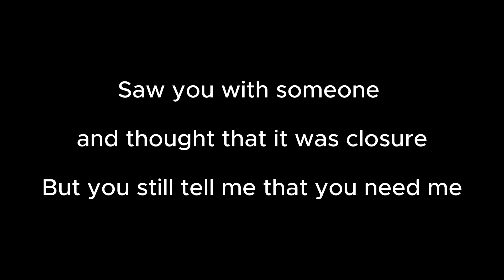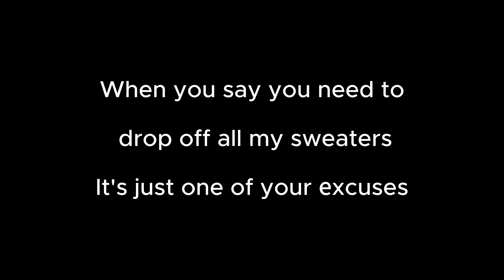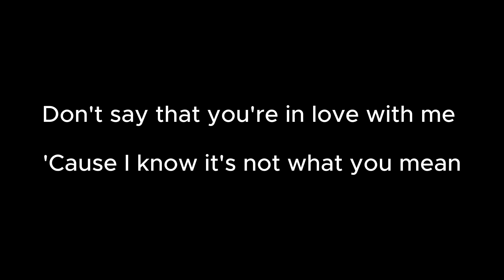That's Not How This Works - Charlie Puth Ft. Dan + Shay (Instrumental) (Karaoke Version)